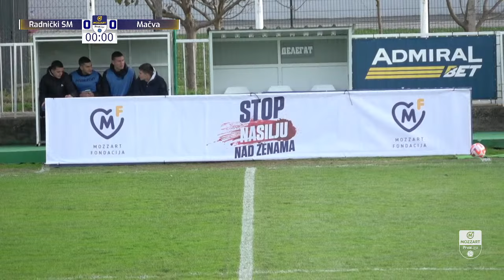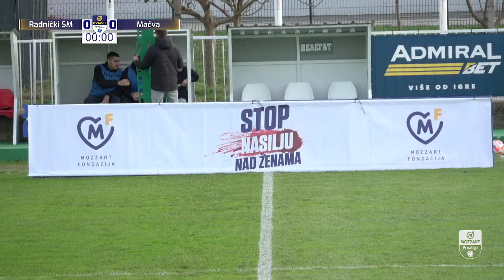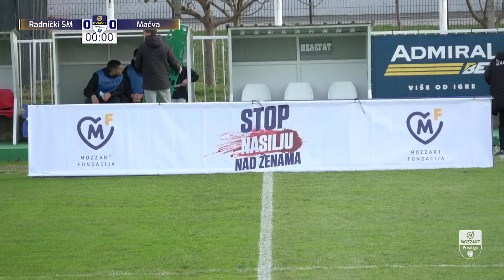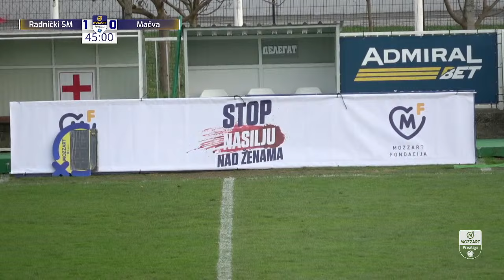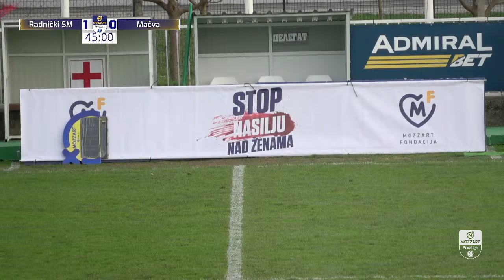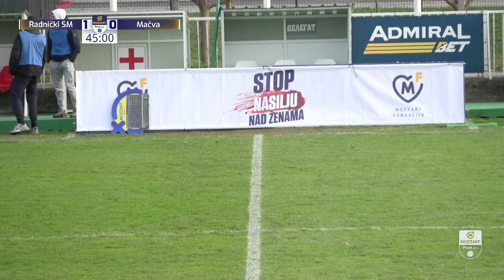RADNIČKI SM - MAČVA Mozzart Bet Prva Liga Srbije 18.Kolo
Mozzart Bet Prva liga Srbije 2023/24 - 18. Kolo: RADNIČKI SM – MAČVA 1:0 (1:0)
Strelac: Uroš Gajić 11'